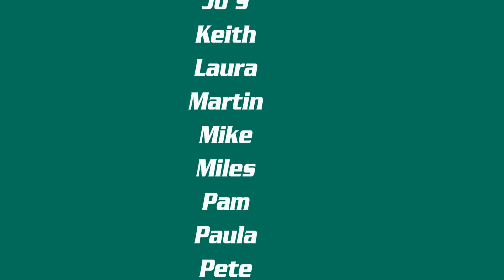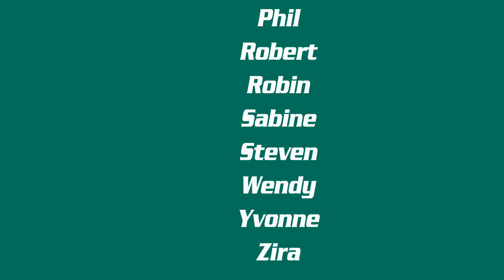Windle Valley Runners - Cross Country League - Race 2, Camberley, 25th November 2012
Our second race in the Thames Valley Cross Country League, 2012-13 season. Sandhurst Joggers were the hosts for the race. Days of rain had left the Hawley Lake woodland very muddy and wet, but the sun shone for the race in the morning.

In this race we finished in 6th place out of 15 teams, following 5th place on our debut two weeks earlier.

Well done to all our super team!!!